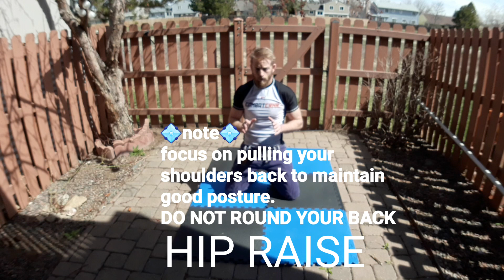Solo jiu-jitsu for stronger posture inside closed guard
Waza JJ / 3 movements to help you develop a stronger posture inside closed guard. Do these on the mats, At home or at the park